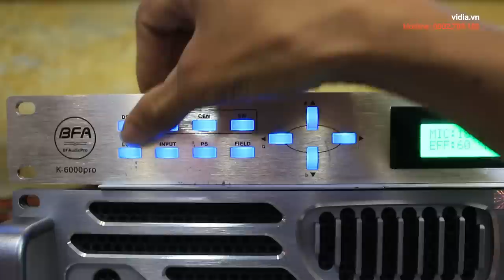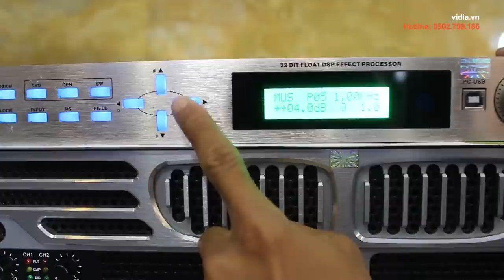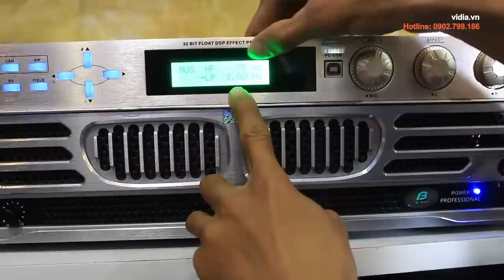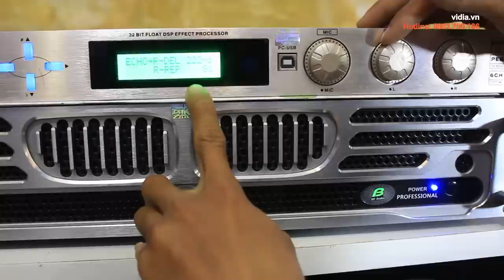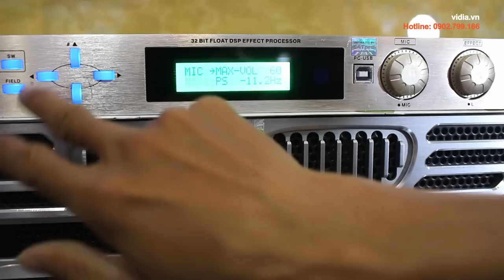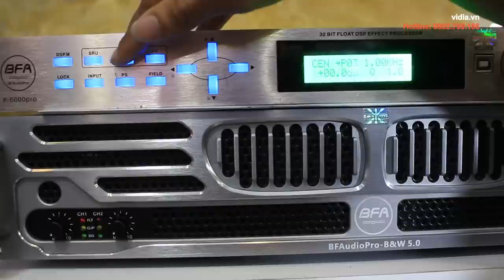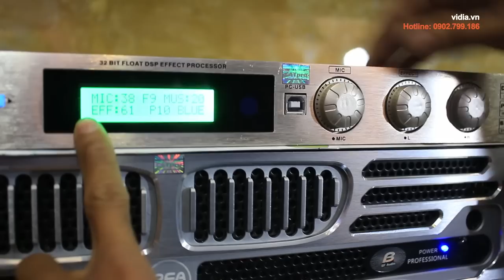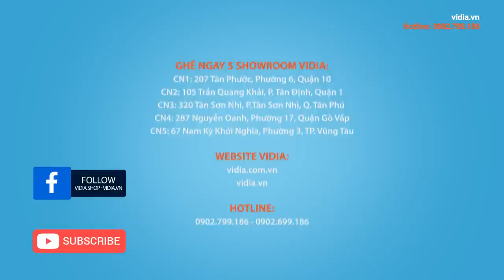Cách chỉnh mixer karaoke, vang số cao cấp BFaudio K6000 Pro cực dễ - Vidia 0902699186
Hướng dẫn sử dụng và cách chỉnh mixer karaoke cao cấp BFaudio K6000 Pro chi tiết và cực dễ. Thánh nào muốn táy máy tay chân ở nhà thì bơi vào đây :D

Cân chỉnh âm thanh hay - Bán hàng tư vấn giúp bạn chọn được thiết bị phù hợp nhất